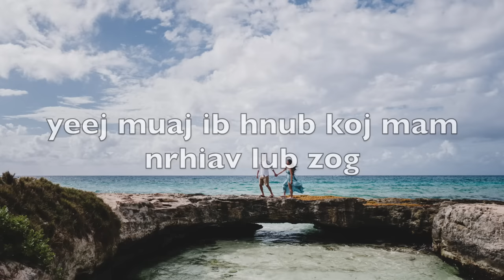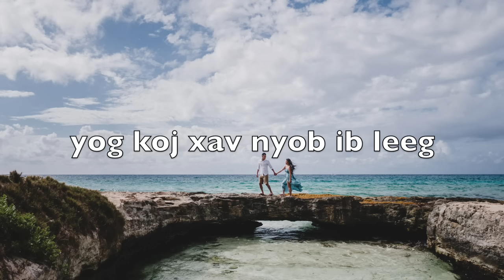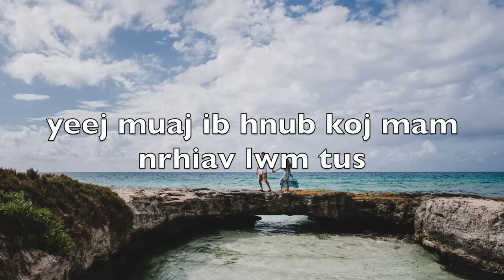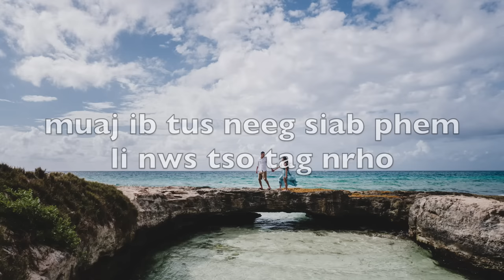"Ib Hnub" - Josh Vue Official Lyric Video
This is the first song I published in Hmong. This one is for all of those who have been in a rough relationship. Thank you to all the people who helped me with my Hmong pronunciation even if there are still mistakes. Thank you to @KenjiHerOfficial  for mix and mastering, please check out his channel for more music! lyrics, singing melody, and singing done by me.

LYRICS W/ Translation

VERSE 1
Nws yeej tsis yooj yim
(it isn't easy)

xav qhia kuv lub siab
(I wanna say what's in my heart)

Isn’t it lonely?

thaum nws mob koj lub siab
(When he hurts your heart)

Nws hais nws yuav hloov
(he says he will change)

qhib saib nws xov tooj
(check his phone)

Txhob ntseeg nws baby
(don't believe him baby)

CHORUS

Yeej muaj ib hnub koj mam nrhiav lub zog
(there will be a day you find the strength)

Muaj ib tus neeg siab phem li nws tso tag nrho
(to leave a mean person like him completely)

txhob khiav mus khiav los
(don't run back and forth)

Yog koj tsis mus tiag
(if you really aren't leaving)

Thov koj nyob ntsiag to
(please just quietly stay)

Yeej muaj ib hnub koj mam nrhiav lwm tus
(there will be a day you find another)

Koj txoj kev zoo siab nws yeej nyob nrog kuv
(i believe your road to happiness is with me)

Yog koj xav nyob ib leeg
(but if you want to be alone)

Kuv pab zoo siab rau koj
(I'll be happy for you)

nrhiav koj tus kheej
(find yourself)

VERSE 2

Koj puas khuv xim?
(Do you get envious?)

Ntsia luag tej tus
(looking at others "other couples")

Koj tsis muaj nuj nqi
(you have no value)

rau tus neeg ua siab dub
(to that black hearted person)

Nws hais lus tsis tiag
(he doesn't mean what he says)

Nws lam ntxia koj lub siab
(he just persuades your heart)

Yuav tua nws tus kheej thaum koj xav khiav
(he says he'll commit suicide everytime you want to leave)

Rov hlub nws ntxiv ces nws rov ua ob siab
(come back to love him, then he goes back to having two hearts "indecisive")

Tus neeg no kho tsis tau
(this person you can't fix)

thaum twg koj mam li, mam li paub
(when will you, when will you know?)

CHORUS

Yog kuv tsis mus tiag

BRIDGE

Yog muaj ib hnub wb tau nyob ua ke
(if there's a day we can be together)

Yog muaj ib hnub koj xav tuav kuv lus npe
(if there's a day you want to have my last name)

Kuv mam li tos kiag
(then I will wait)
Kuv mam li rau siab
(I will dedicate)

Rau koj ib leeg
(only to you)

CHORUS (1st half only)